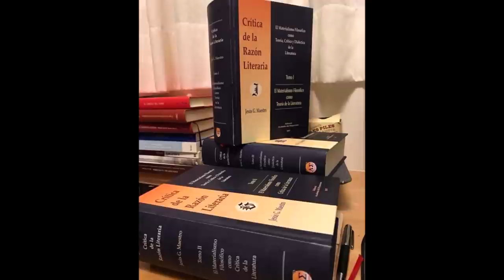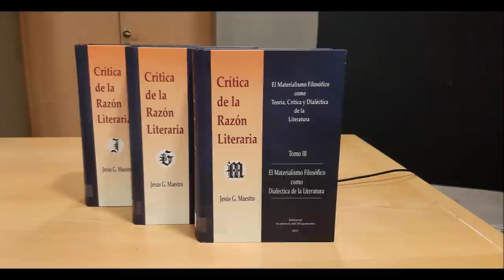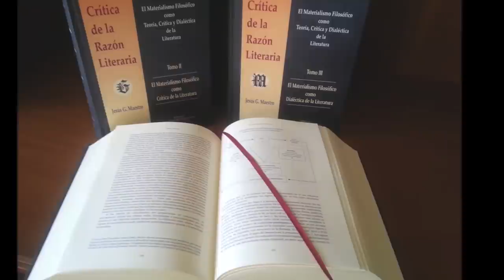El exterminio anglosajón de la literatura en las Universidades actuales